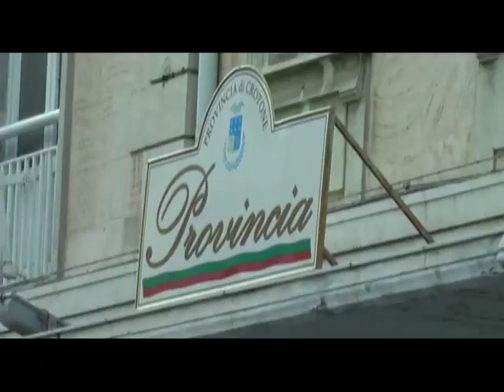RTI | PROVINCIA INTERVENTI PRIORITARI PER LA VIABILITA PROVINCIALE 19 GEN